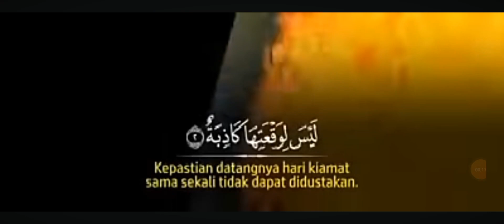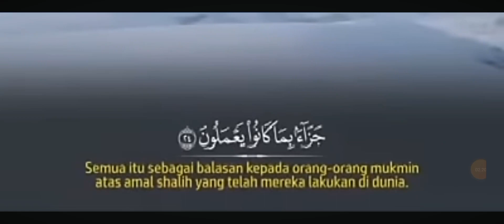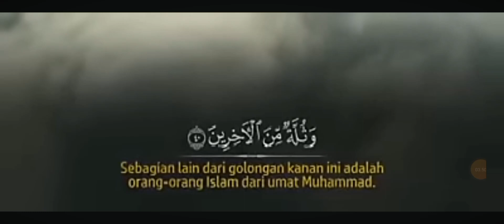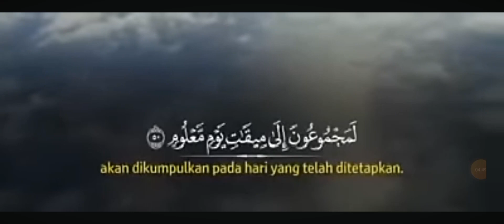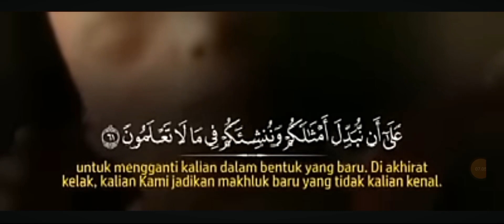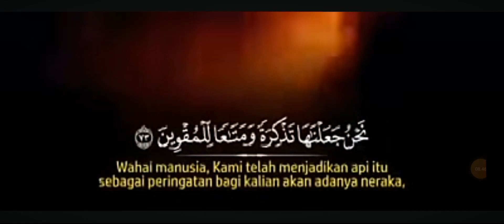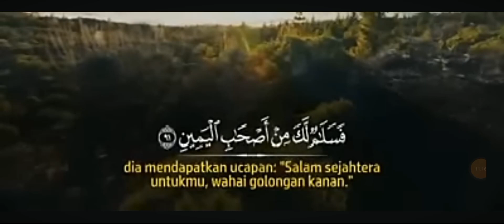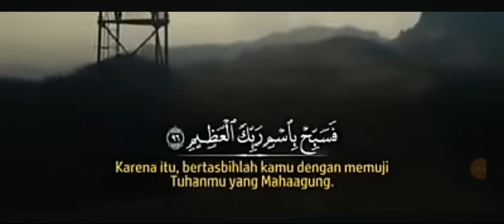Surat Al Waqi'ah dengan cengkok sedih menyayat kolbu